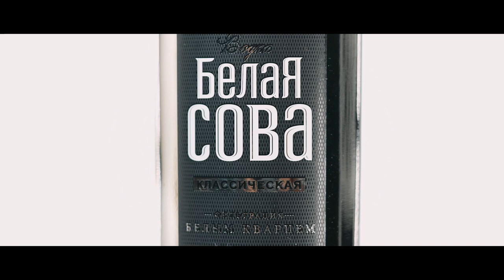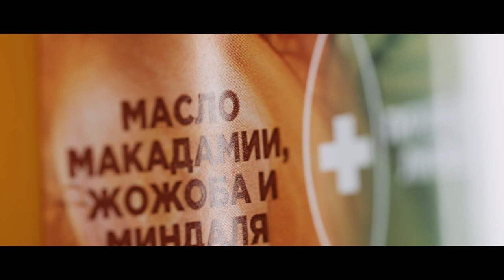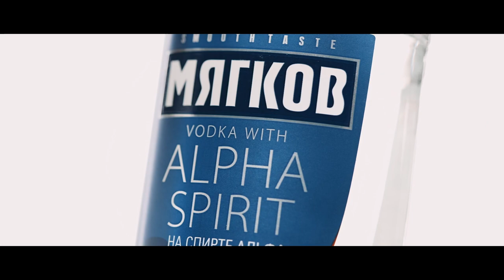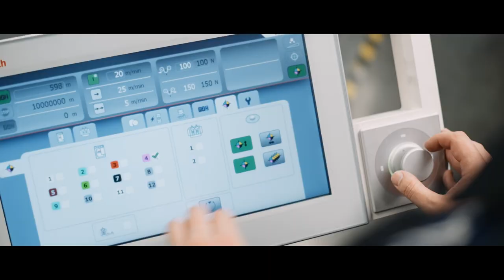CCL Kontur - labeling Solutions for all markets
CCL-Kontur is a part of the CCL Industries group of companies

CCL-Kontur has production sites in Moscow, Saint-Petersburg and Ekaterinburg.

The printing house offers a wide range of innovative and functional materials and products. Pressure-sensitive labels and shrink sleeves. Recyclable materials. Flexo, offset, screen and digital printing. Embossing, hot and cold foil stamping, lamination, special varnishes and coatings. Bar codes, QR codes, DataMatrix. In-house production of pressure-sensitive materials.